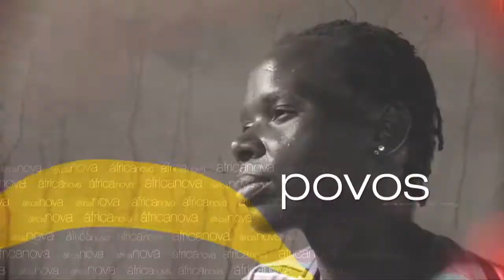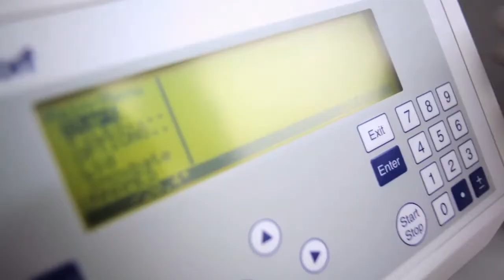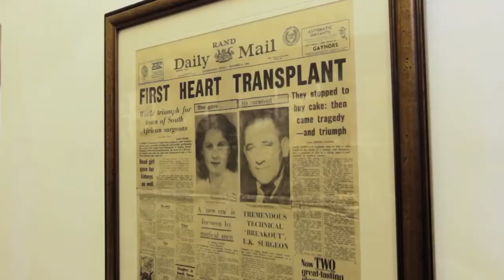Nova África - PGM 06 TRAILER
Em Botswana, a taxa de adultos infectados pelo vírus HIV é de 24%, uma das maiores do mundo. No entanto, graças ao trabalho da sociedade civil e do governo, projetos pilotos conquistaram resultados surpreendentes. No sétimo episódio da segunda temporada do Nova África, da TV Brasil, exibido no dia 9 de novembro, conheça projetos de países africanos para melhorar a vida da população.

O programa foi criado no ano de 2009 e a sua finalidade é tornar a África mais conhecida dos brasileiros, apresentando, debatendo e explicando a sua realidade. A proposta do programa pode também ser traduzida como uma oportunidade de mostrar aos brasileiros um continente que está em constante e rápida transformação.